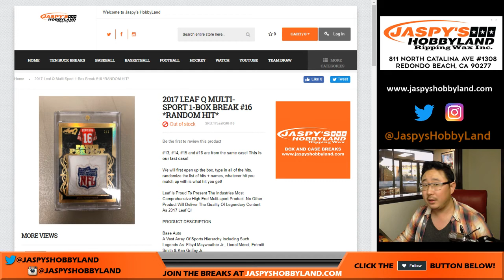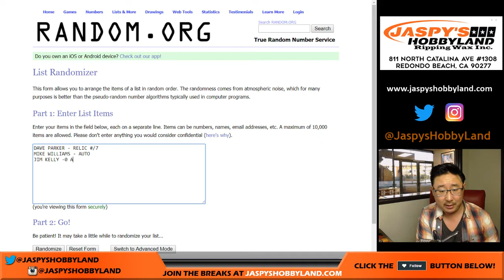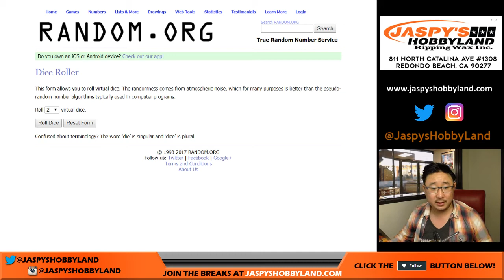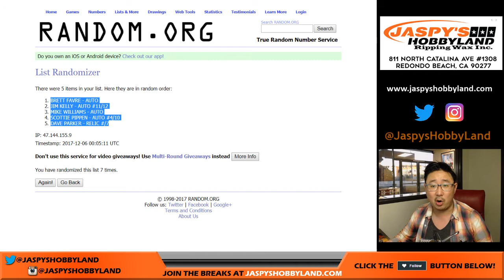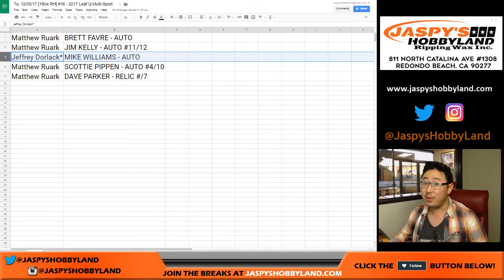Tu, 12/05/17 [1Box RH] #16 - 2017 Leaf Q Multi-Sport